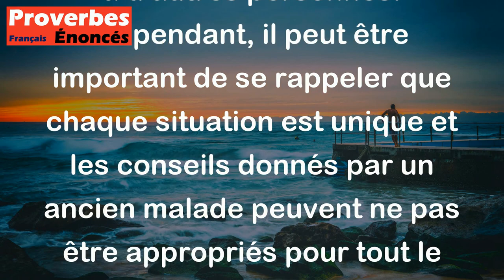Après la guérison, tout malade est docteur. - Proverbe Irlandais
Ce proverbe signifie qu'après avoir surmonté une situation difficile ou une maladie, une personne peut penser qu'elle est devenue experte dans ce domaine et donner des conseils à d'autres personnes. Cependant, il peut être important de se rappeler que chaque situation est unique et les conseils donnés par un ancien malade peuvent ne pas être appropriés pour tout le monde.